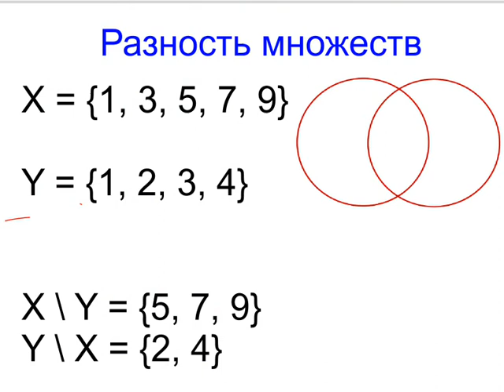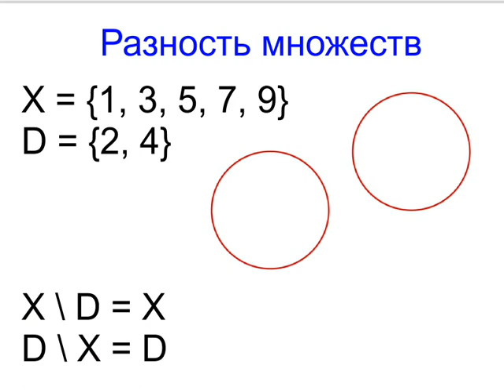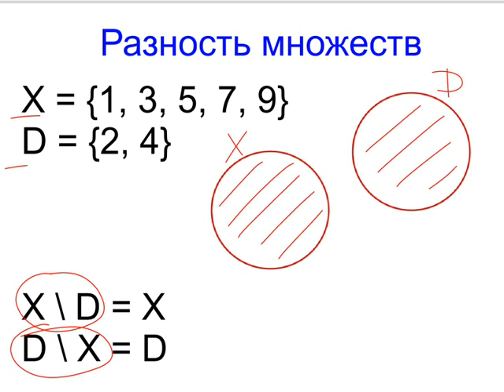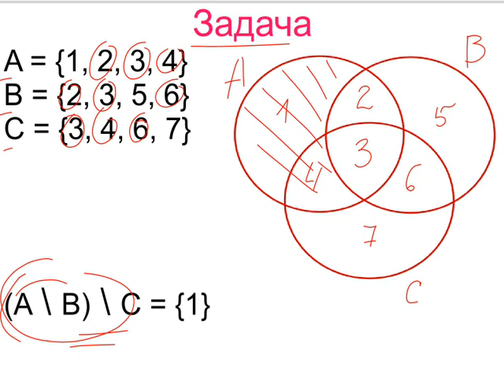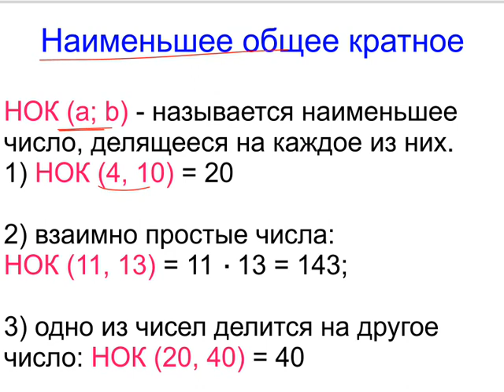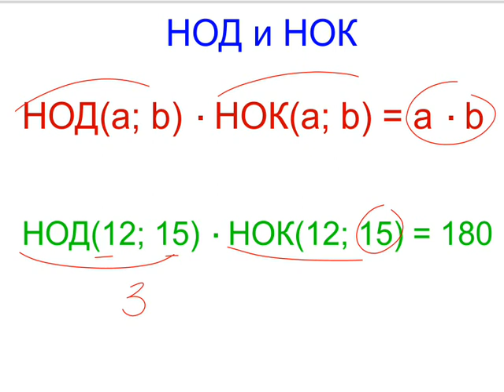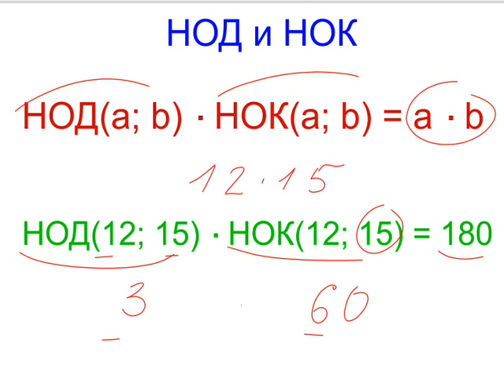Меташкола. Математика 6 класс 9 серия. Множества, разность множества, задачи.